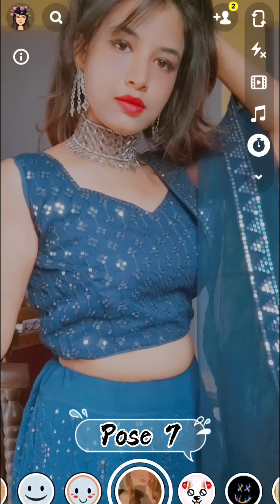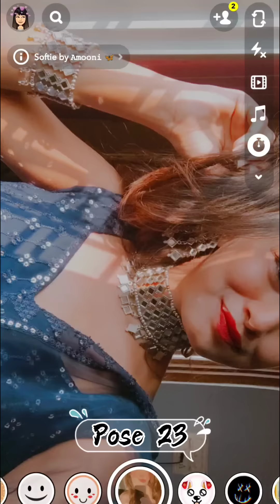Snapcaht Selfie Poses in Lehenga | Mirror Jewellery Flaunting Poses | Wedding Season Poses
Mirror Jewellery Set & Lehenga Choli is from MEESHO:-

Refer Code :- YTAMNRD61904

Filter Name:-  Softie